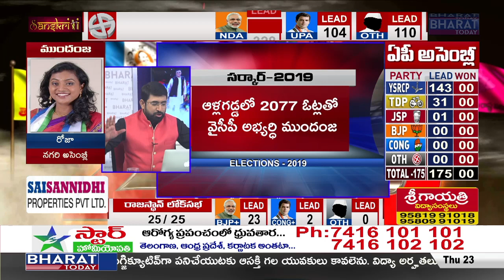ElectionResults2019 : NDA Crosses 300 Seats ll Tough Fight In Bengal ll TMC vs BJP